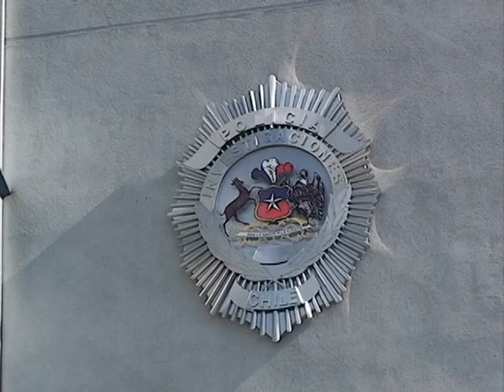Agricultores preocupados por asaltos en parcelas